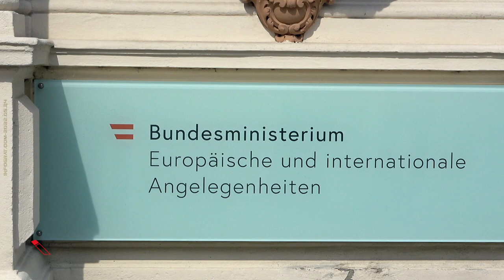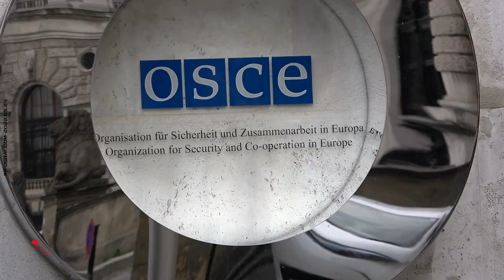النمسا بين سياسة الحياد والمواجهة النووية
لقاء مع د. محمد البرادعي المدير السابق للوكالة الدولية للطاقة الذرية
أ. ثائر الناشف إعلامي وكاتب سوري
اعداد وتقديم: ريم أحمد